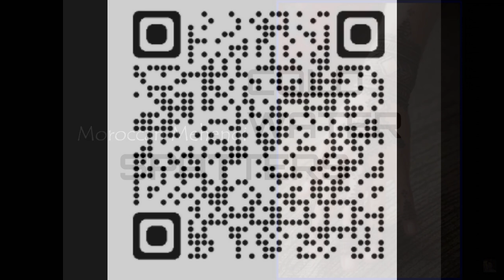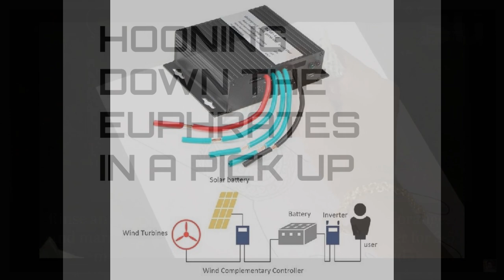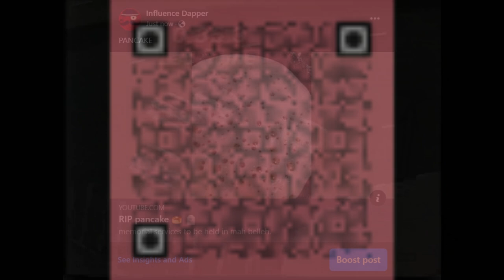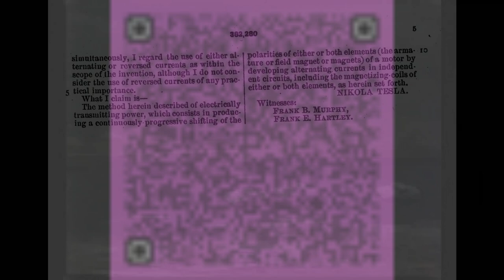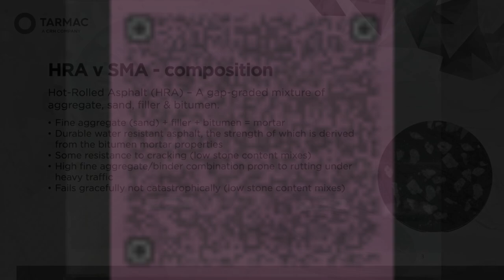INFLUENCE DAPPER FORKING HAY VIDEO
INFLUENCE DAPPER
FORKING HAY

INFLUENCE DAPPER
CASH IN THE BANK

INFLUENCE DAPPER
BAMA'S WHERE THERE'S BUSINESS

INFLUENCE DAPPER
BACKWATER OPENINGS

INFLUENCE DAPPER
AND THEY LEPT INTO THE STREET

INFLUENCE DAPPER
ABRACADABRA

INFLUENCE DAPPER
100 MILLION

INFLUENCE DAPPER
50 100 OR 10

INFLUENCE DAPPER
DIRTY DIRTY ELEVEN TWO TWO

MOSSY LOGZZ
BEEEF ALEEF
NYMPHAE AVERNALES